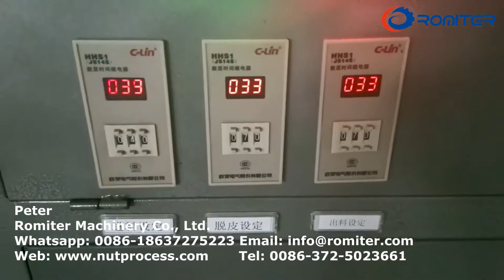Machine à éplucher les noix de cajou de type pneumatique ~ 1